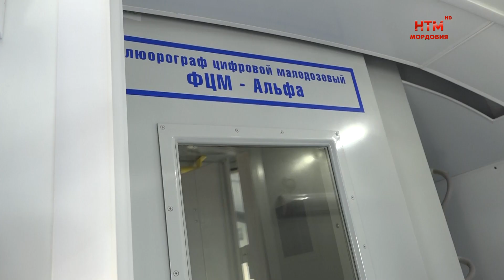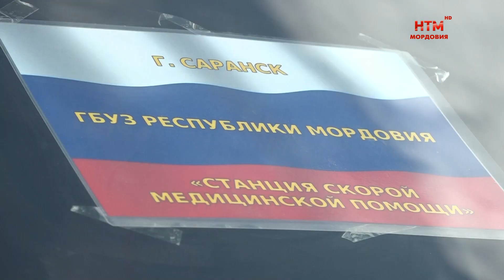В Мордовию поступили новые школьные автобусы и машины скорой помощи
В школу или к пациенту – с комфортом и в полной безопасности. В Мордовию поступили новые школьные автобусы, машины скорой помощи и передвижной медицинский комплекс. Ключи от техники вручил глава республики Артём Здунов. Куда отправится новый транспорт — узнала наша съемочная группа.